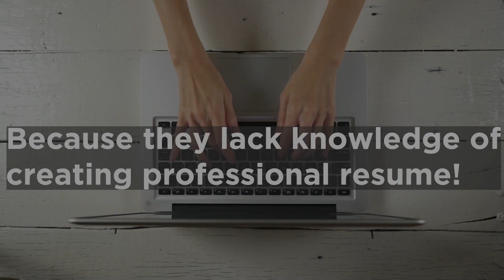Resume Builder App, CV maker 30 SEC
Intelligent cv's Resume builder app will help you to create professional resume & Curriculum vitae for job application in few minutes. More than 50 resume templates available and each Resume template & CV template available in 15 colors. So you have 750 resume designs in offline and online.